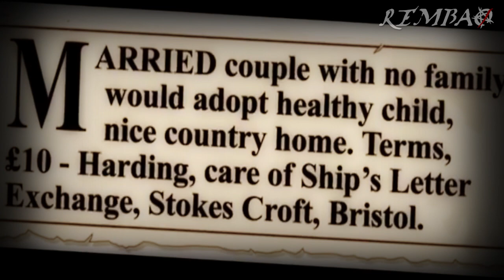Amelia Dyer: La Mata Bebés | Rembao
Una "cuidadora de bebés" conocida por ser una de las más prolíficas asesinas en serie de la historia, al haber matado niños que estaban a su cargo durante un periodo de 30 años.